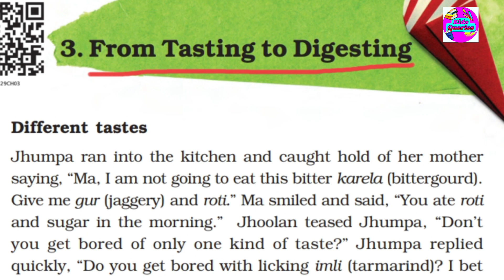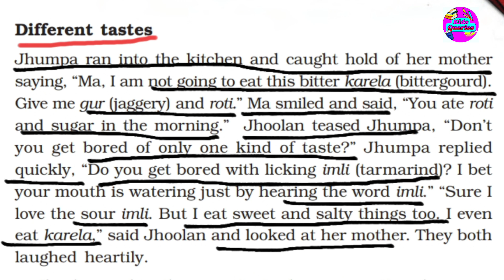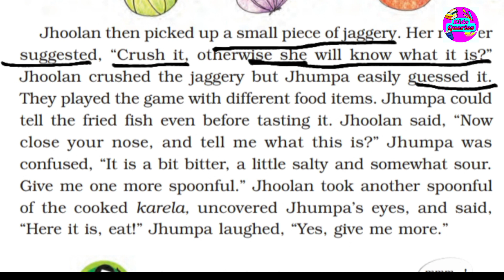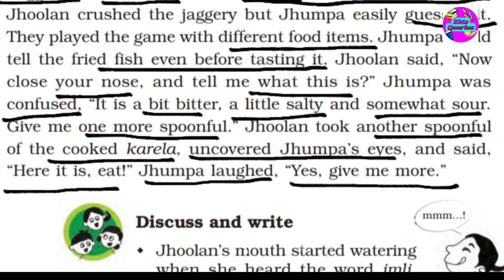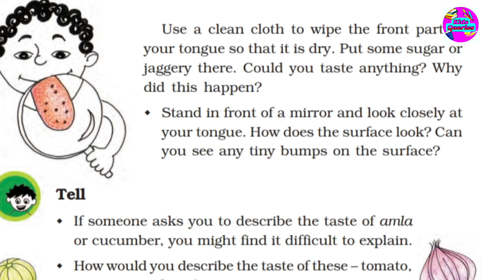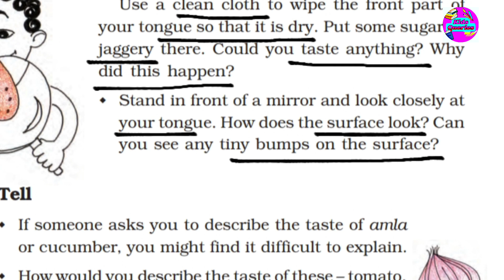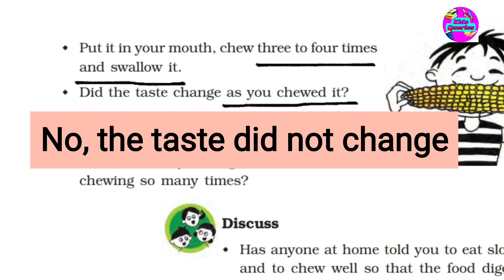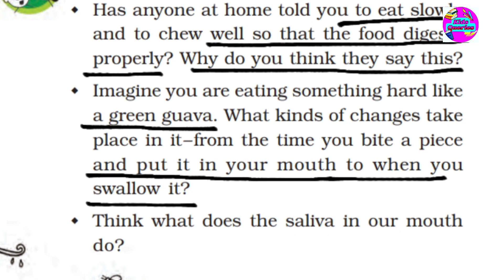Class 5, EVS,Ch 3, Part 1, From tasting to digesting